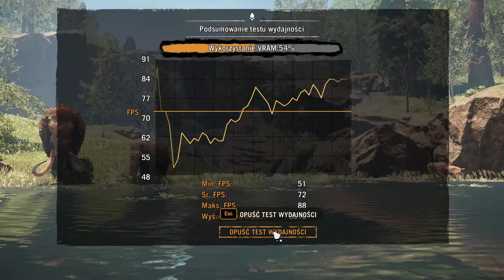Zagrajmy w Far Cry Primal odc.1 Początek prehistorycznej części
Witajcie w kolejnym odcinku z Far Cry Primal i dzisiaj zajmiemy się rozpoczęciem kolejnej serii na moim kanale. Jest to tym razem Far Cry Primal.